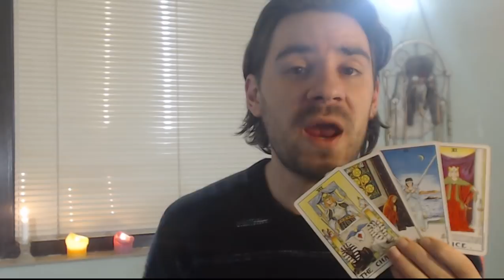WAITING FOR A MIRACLE! LIVING ON A PRAYER! Aquarius Weekly Tarot April 23rd to 29th 2018!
WAITING FOR A MIRACLE! LIVING ON A PRAYER! Aquarius Weekly Tarot April 23rd to 29th 2018! Weekly Tarot Reading for all Aquarius Sun, Aquarius moon and Aquarius rising signs! For more about me, my services and specials check out my